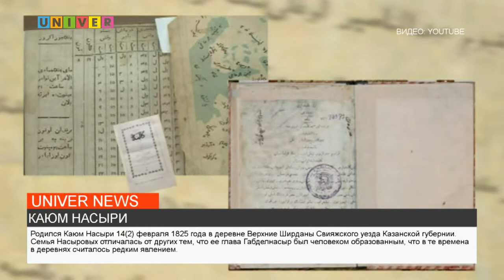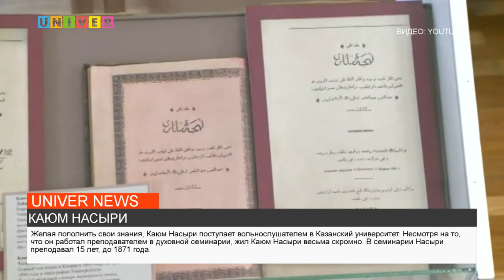КАЮМ НАСЫРИ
Какой след в истории Казанского  университета оставил выдающийся ученый, писатель Каюм Насыри.